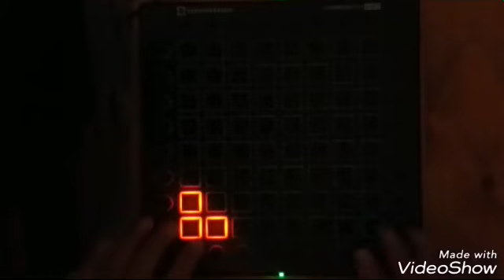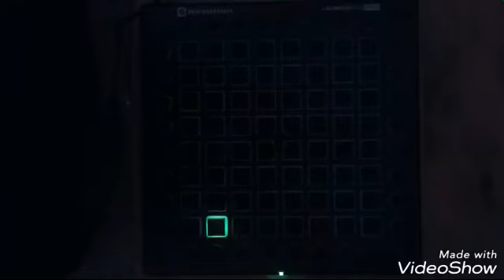Dr.Dre - The Next Episode( San Hole Remix (Cut)